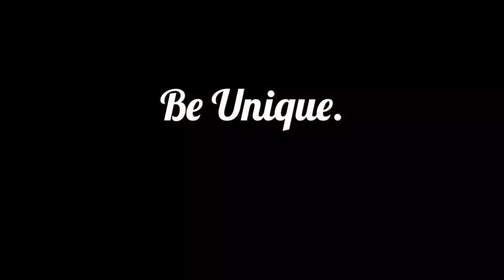First Frost Machine Embroidery